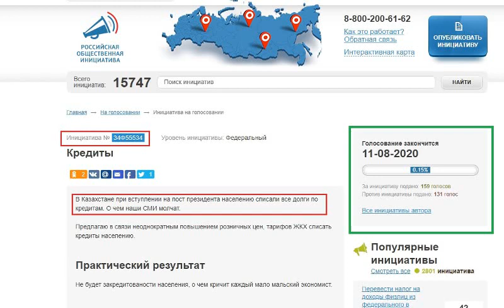Россияне хотят чтобы Путин брал пример с Токаева.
Россияне хотят списать себе кредиты как в Казахстане.